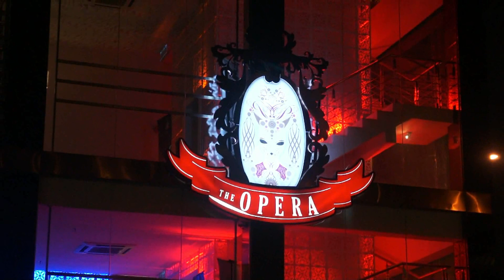Sunway light-up to celebrate Malaysia's 53rd Independence Day!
Sunway Street Lighting Decorations around
Sunway Pyramid Shopping Mall, Sunway Resort Hotel & Spa. Bandar Sunway, Subang Jaya, Malaysia.
18th Aug, 2010